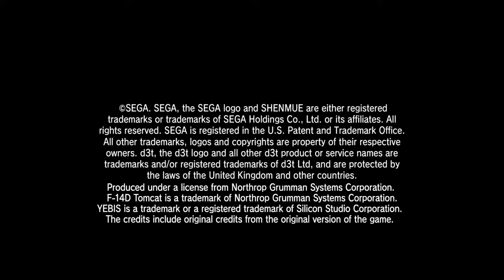56 Reasons Why Let's Play Shenmue II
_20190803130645